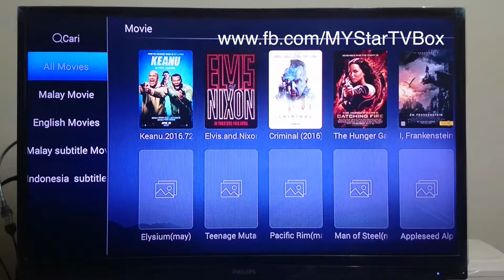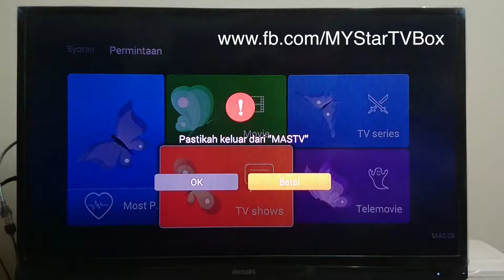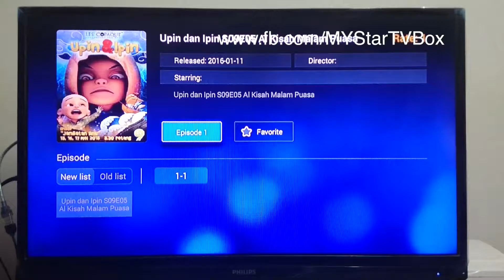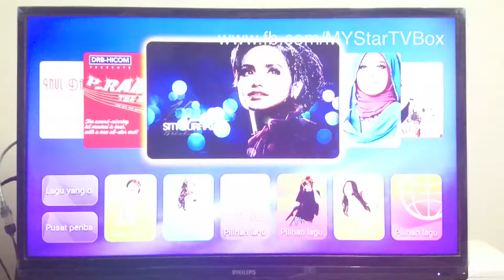MY StarTV Box Program Demo Highlight - Malay Program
Boleh minta demo pakai di tempat anda selama 7 hari.

Beli satu kali free TV program yang stabil dengan kelajuan Internet 4MBps keatas.
TV Box datang dengan Apps Karaoke versi Bahasa Melayu. Muslim channel. Tayangan gambar dengan subtitle Bahasa Melayu.

Senang dipakai. Tekan sahaja Apps yang anda suka, pilih program kesukaan anda. Tayangan boleh dimain bila bila masa senang. Tak perlu tunggu ikut jadual.

MY StarTV Box bayar sekali dapat 1 tahun jaminan dan sokongan daripada Syarikat IT tempatan. Ada invoice GST. Tiada program haram. Selamat dipakai untuk ahli sekeluarga.